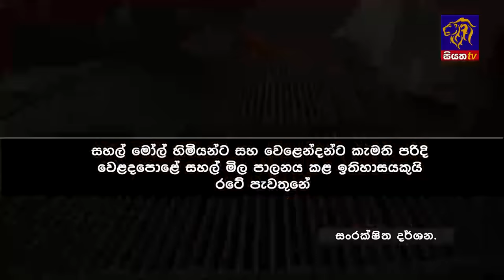Siyatha News | 06.00 AM | 29 - 10 - 2024